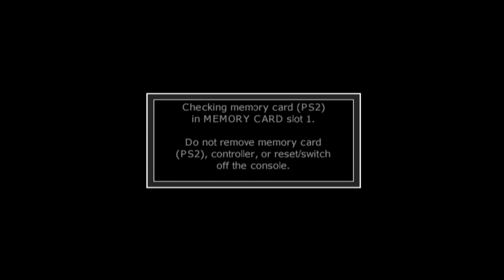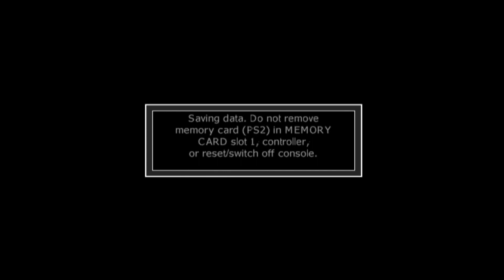Call Of Duty Finest Hour Campaign Part 2